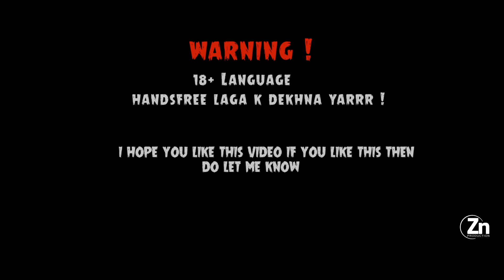Kis ne kis ka okhada in 2020 -best answers ever |Zahid nazir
guys if you want to enjoy light mood then you must watch it !

2020 ne kis kis ka okhda kuch do comment and best comment i ll see and share it in video

follow lens of osama